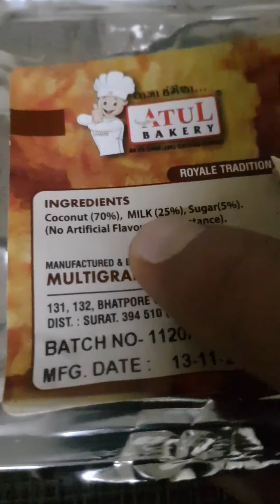Short and Sweet Vlog | Post Diwali | Talented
Always Try to cover Some Talented People on channel
Avani is Architecture and Into Origami

Avni Instagram :- _curlytwirls

More amazing Content on Instagram